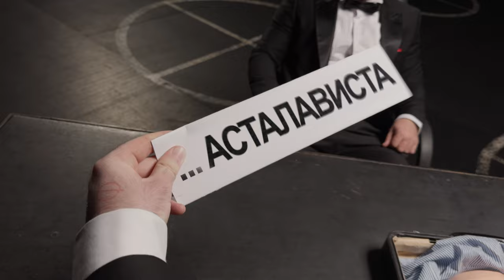Троє знову зустрілись: WELLBOY, юрист та директор PAPA MUSIC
Людина не може бути ідеальною.  Всі роблять помилки, інколи навіть починають "блукати за вітром", але головне не зрадити себе. Це життя!

Зачекай
І знову день
Стане спогадом
Містом людей
Де їх немає знов
Та моя радість у простих речах
Сміятись дощам

Локація: @allstars_boxingclub